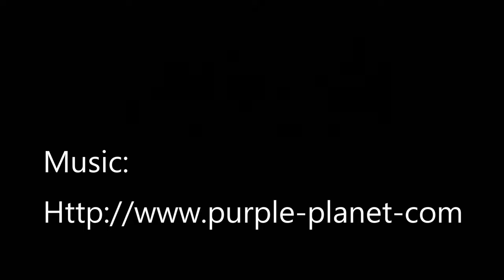Børselv mountain, part 1